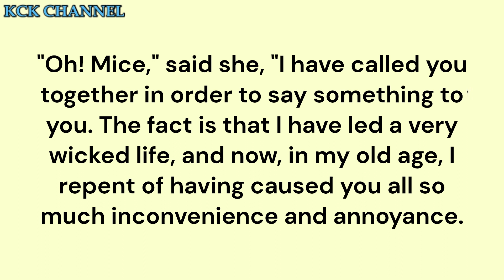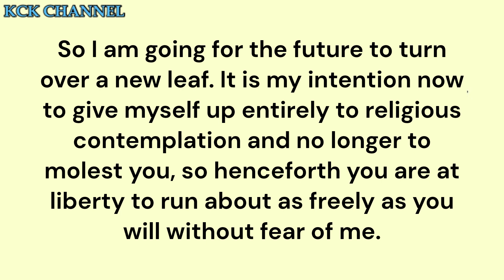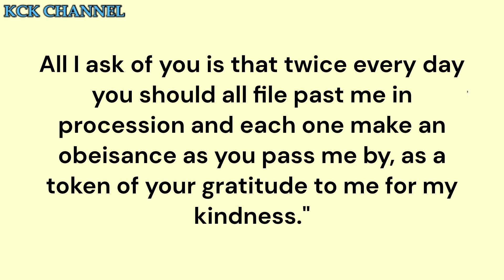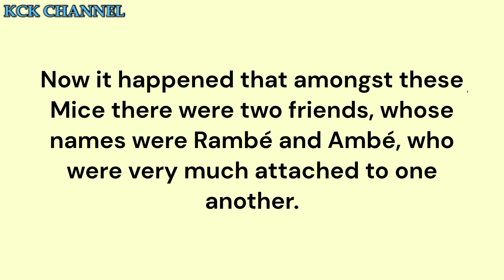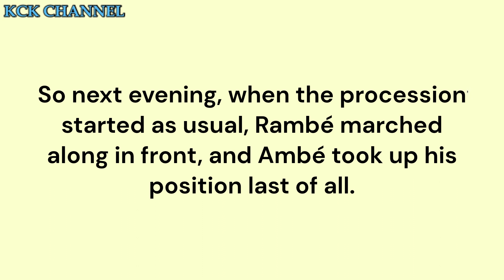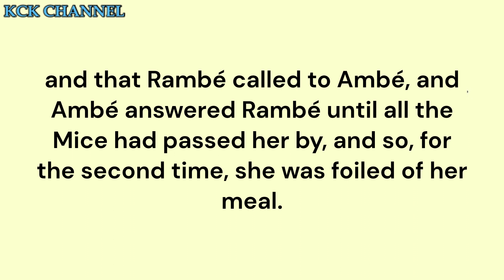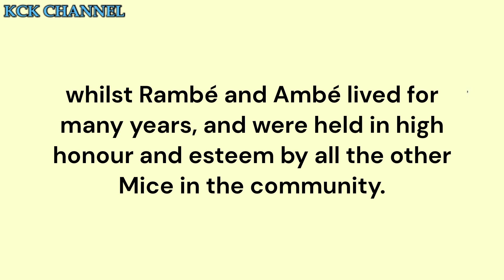The Story of the Cat and the Mice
Folk Tales from Tibet
Folk Tales